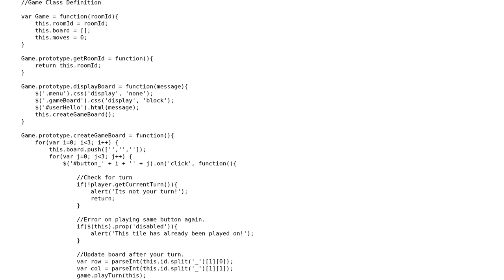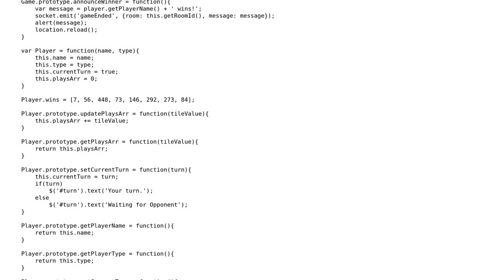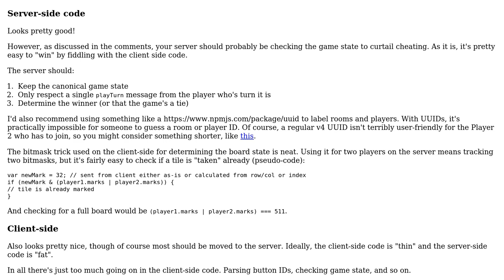Code Review: Real time Tic Tac Toe game in Javascript using Socket.IO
With thanks & praise to God, and with thanks to the many people who have made this project possible! | Content (except music & images) licensed under CC BY-SA | Music | Images & others | With thanks to user Flambino user ayushgp user 200_success and the Stack Exchange Network Trademarks are property of their respective owners. You are responsible for your own actions.